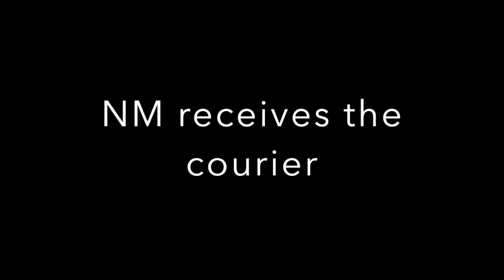Unboxing Flintobox | Creative Learning | Flintobox Activity Video | Flintobox Activity Box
Watch NM's first of many unboxing videos here.

Flintobox Theme - Mechanics Mania from Flintobox
Are you ready to see the exciting content inside the box?

Mini Bowling Alley
Pulley Game
Lever Magic